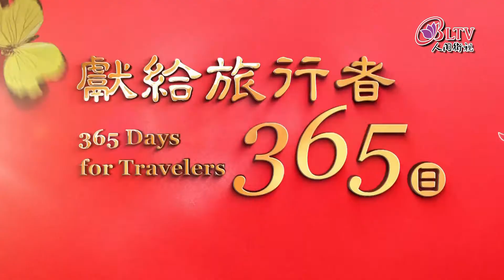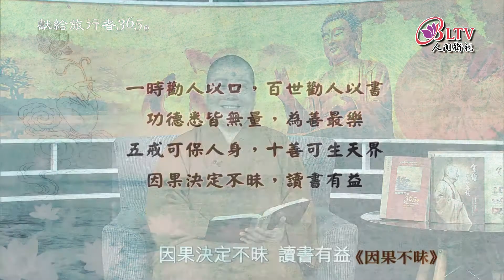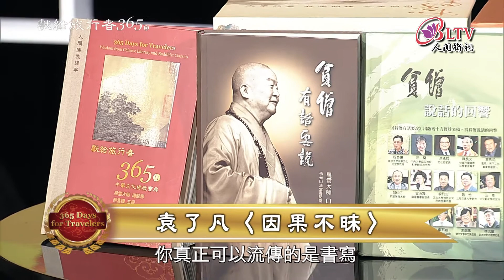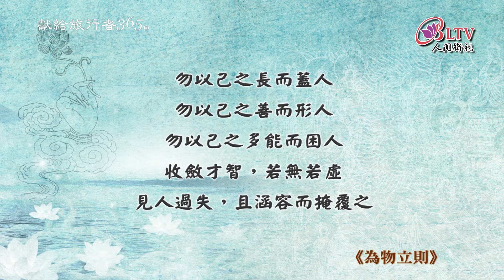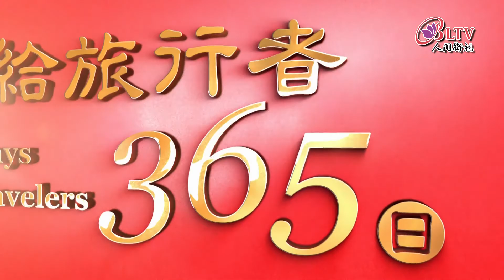獻給旅行者365日－6/25【永固法師 －濟眾十綱】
【濟眾十綱】
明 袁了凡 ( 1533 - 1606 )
一、與人為善。二、愛敬存心。
三、成人之美。四、勸人為善。
五、救人危急。六、興建大利。
七、捨財作福。八、護持正法。
九、敬重尊長。十、愛惜物命。

一心清淨
為善而心不著善，
則隨所成就，皆得圓滿。
心著於善，雖終身勤勵，
止於半善而已。
譬如以財濟人，
內不見己，外不見人，
中不見所施之物，
是謂三輪體空，是謂一心清淨；
則斗粟可以種無涯之福，
一文可以消千劫之罪。
倘此心未忘，雖黃金萬鎰，
福不滿也。

發行單位：中華古今人文協會
地址：110047台北市信義區松隆路327號8樓